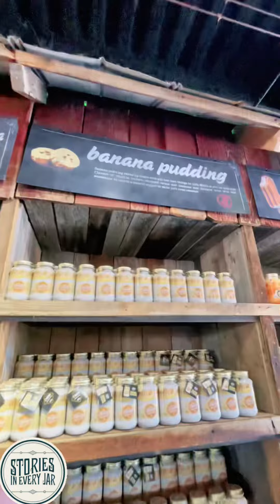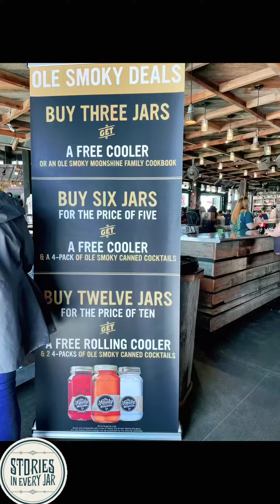Visiting Ole Smoky Moonshine at The Island in Pigeon Forge Tennessee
Come visit Ole Smoky Moonshine Barn at the Island in Pigeon Forge Tennessee with us! So many choices!